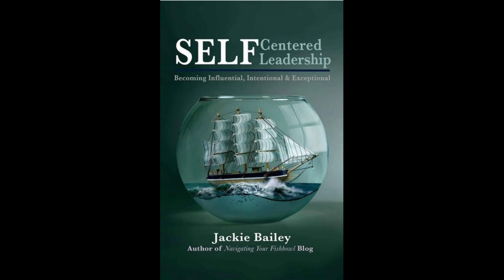Rags to Riches with Karen Pudetti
Beauty and the Accountant

by Jackie Bailey | Oct 30, 2023

Karen Pudetti went straight out of college into a highly successful accounting career. But it didn’t light her fire as they say, so she ventured out to do something no one expected. She opened a beauty salon.

    “A lot of people ask me why the beauty industry?”

When Karen was 9 years old her mother taught modeling.  People from New York would come to sessions for classes, commercial creations, and fashion shows.

    “I noticed people come in the morning with their hair in a ponytail by the end of the day be transformed with makeup. My mom would let me and my sisters get our hair and makeup done.

    I felt really pretty. That feeling gave me confidence to try anything I wanted to, and I remember feeling so good inside because I looked good outside.”

Karen was inspired to help others feel that same way about themselves. That was why she picked the beauty industry over accounting.

Despite her mother not being completely on board with the idea, Karen’s dad wisely asked, what’s the worst thing that could happen to you? Karen knew she could always return to accounting if it didn’t work. But it DID work!

    “I set up a little spot in my house with a separate entry. I’d see customers two and a half days a week. I had a nanny take care of my child at the house while I worked for 3-4 years.”

Soon, Karen bought an existing spa.

    “I announced myself to the staff and said, I want you guys to make more money. The team bought into my ideas, and I made a $250,000 that first year.”

Next, Karen rented the space next door and brought in more services. Then she and her husband bought a 16,000 square foot building at a major intersection in the town of Rochester, NY and redesigned the inside.